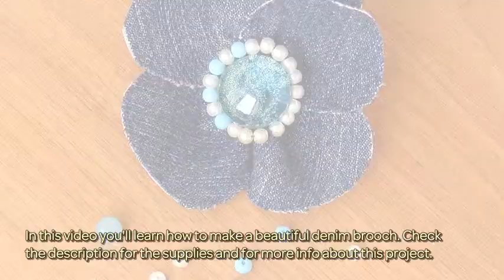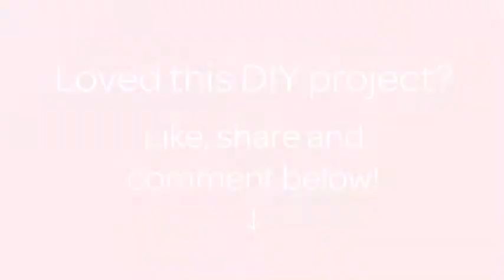How To Make A Beautiful Denim Brooch - DIY Style Tutorial - Guidecentral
About this DIY project:
- Title: Make a Beautiful Denim Brooch

Supplies:
- Denim
- Scissors
- Glue
- Button (diameter 3 cm)
- Decorative glass stone (transparent, with a flat bottom)
- Nail polish with sparkles
- Small pearl beads
- Clasp